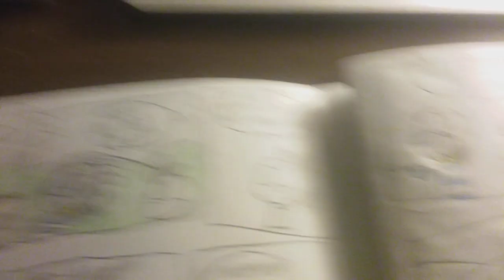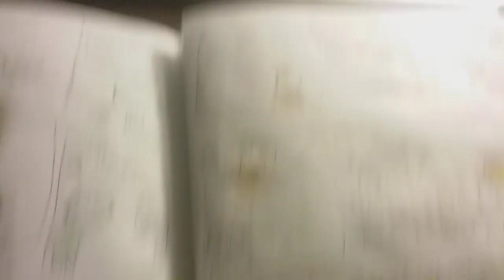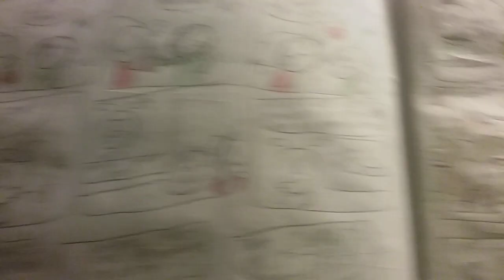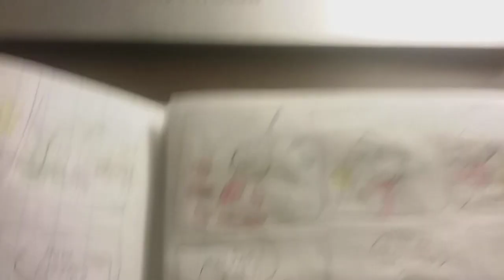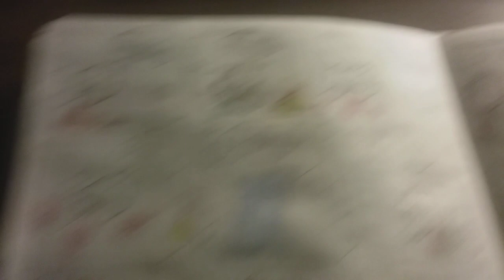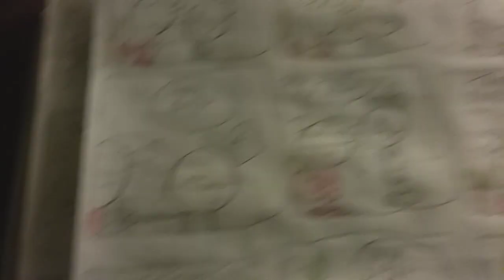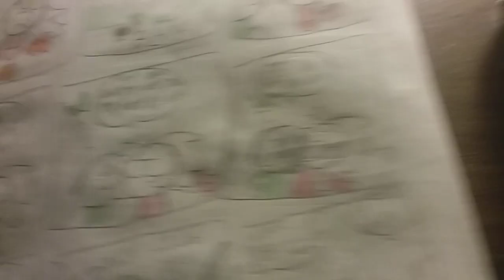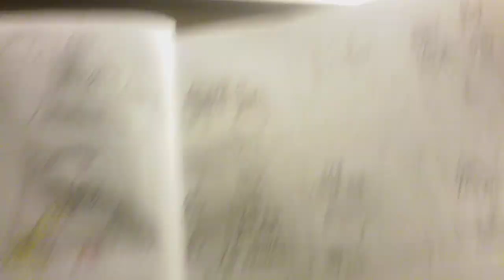Nitzy's Adventures episode 13 - Micky's Very Own Episode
While Cloud Kid is away on vacation Kind Kid holds try outs for his "Tiny Kids X" hero team. everyone else fails but the one and only. Micky (wtf?) emerges successful, from there on she joins the team and fights off crime, and develops feelings for light kid.. or vice versa?

ALL MUSIC IS NOT OWNED yadadadyayda